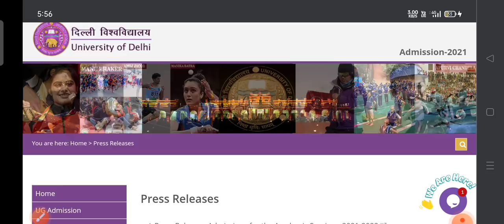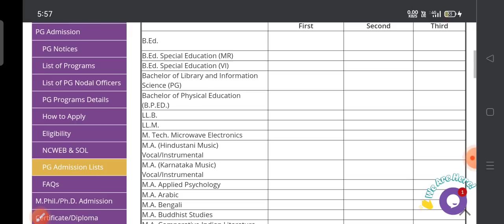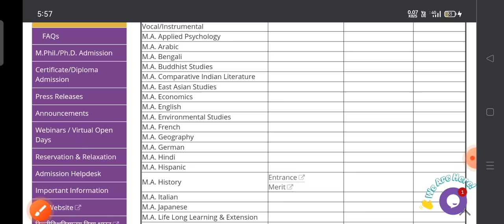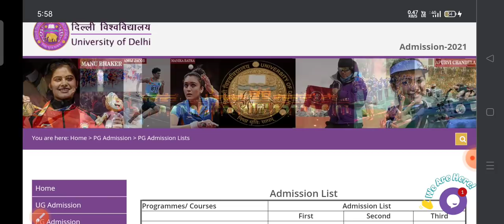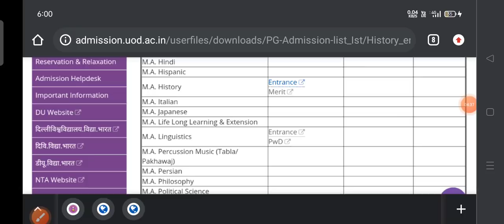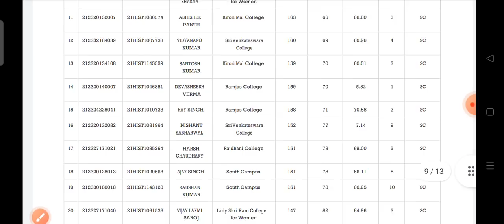DELHI UNIVERSITY PG ADMISSION 2021| FIRST LIST आ गई है । सभी विद्यार्थी जरूर देखें!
ADMISSION PORTAL 2021

du pg Admission important documents
du pg admission criteria
du pg entrance result 2021
du pg admission 2021
list of documents Required for du admission 2021
DOCUMENTS REQUIRED FOR PG ADMISSION 2021
DELHI UNIVERSITY PG ADMISSION DOCUMENTS REQUIRED
DOCUMENTS REQUIRED FOR DELHI UNIVERSITY PG ADMISSION 2021
Documents required for Post Graduation Admission 2021
Delhi university documents required for admission
documents required for du admission 2021
du pg cut off 2021
du pg result
du pg result 2021
BHU UET PET result
bhu Answer key
bhu answer key 2021
bhu answer key kab tak aa Sakti hai
bhu Pet Answer key
bhu pet answer key 2021
bhu llb answer key
bhu Answer key
bhu lastest update
bhu Today update
bhu answer key update
Bhu Uet answer key
bhu Answer key kab tak aayegi
Bhu online Counseling Process
BHU Admission Process
Hindi sahitya
Hindi sahitya prashant verma
Jnu ma hindi entrance exam 2021
Jnu ma hindi entrance Question Paper 2020
Mock Test ma hindi
Jnu ma hindi entrance Cut Off List
Jnu ma hindi entrance 2021
mock Test ma hindi 12
Du pg Answer key
Du pg Answer key 2021
du admission process 2021
du entrance exam answer key 2021
du pg result
du Lastest News
du Lastest News Today
du update
DELHI UNIVERSITY PHD ANSWER KEY 2021
DELHI UNIVERSITY MHIL ANSWER KEY 2021
DELHI UNIVERSITY MPHIL ANSWER KEY
DELHI UNIVERITY PHD ANSWER KEY
du mphil phd answer key 2021
du mphil answer key 2021
du phd answer key 2021
du phd answer key
du answer key phd 2021
du phd admission 2021
du mphil 2021 answer kwy
mphil admission 2021
phd admission process 2021
jnu marks update
jnu marks update 2021
JNU MARKS UPDATE
DU MERIT BASED ADMISSION PROCESS
DU ADMISSION MERIT BASED 2021
DELHI UNIVERSITY MERIT BASED ADMISSION PROCESS
DU ME MERIT SE ADMISSION KESE LE
DELHI UNIVERSITY ADMISSION 2021
du merit admssion
du merit admission 2021
du merit admission
du admission process and document 2021
DU MARKS UPDATE LINK OPNE
DU MARKS UPDATE KESE KARE
DU ENTRANCE MARKS UPDATE 2021
DUET RESULT  DUET RESULT 2021 du marks  update kese kare
Du marks update pg admission
marks update marks update kese hoga  delhi university marks update 2021
du ug ist cut off list
du ug ist cut off list 2021  Du UG IST CUT OFF LIST
DU IST CUT OFF LIST 2021 DU UG IST CUT OFF LIST
DU ADMISSION PROCESS DU PG ADMISSION PROCESS  DU UG ADMISSION PROCESS
DU UG IST CUT OFF 2021 UG IST OFF LIST
DU UG BELED IST CUT OFF LIST 2021
jnu result jnu result 2021 jnu result kab tak aa skta hai
jnu result 2021 jnuee Result  jnu entrance result jnu entrance result 2021
jnu pg result  jnu pg result 2021 jnu latest update
jnu  jnuee jnuee 2021,  ALL INDIA RANK LIST 2021,  RANK LIST 2021 FIRST CUT OFF ,
DU FIRST ADMISSION 2021 , DELHI UNIVERSITY FIRST ADMISSION LIST 2021

हिंदी साहित्य_YouTube_family_😍